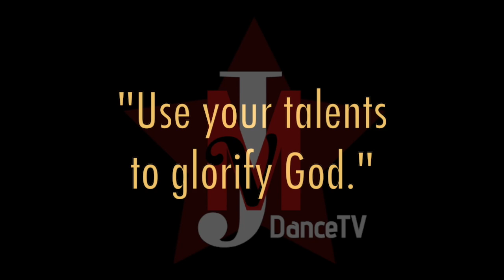Girls Like You - Maroon 5 | JMVergara Solo Dance | JMVDanceTV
SONG: Girls Like You
ARTIST: Maroon 5
DIRECTED/EDITED/ CHOREOGRAPHED BY: JM "Justin" Vergara

- Former Powerdance and Scholar of Airdance Company Philippines.
One of the grand winner of “Move” the search for Billy Crawford’s Pinoy Dancer at GMA7 Network Center at Philippines.
Former Dancer/Stumtman at Universal Studios Singapore.
Former Parade Dancer at Hong Kong Disneyland.
Certified Zumba/Piloxing/Pilates/Dance Fitness Instructor/Choreographer
DANCE LOCATION: Crystal Dance Studio HK
*“USE YOUR TALENTS TO GLORIFY GOD!”* =)
I am now part of @more_dancefame & @crystal_dance_studio 😉🇭🇰🎶🕺🏻💪🏻✌🏼. So. don’t miss the chance to be fit, to be healthy, to be young and to he happy on my classes! 😁
*And if you want to improve your dancing skills, come and join my Hip Hop , Jazz Funk and K-Pop Choreography Classes.
*More Dance Fame
5/f , Chinaweal Centre , No.414 Jaffe Road , Wai Chai , HK
Christy : 92443656
*Crystal Dance Studio
2-3/f , No.23 Sau Fu Street , Yuen Long